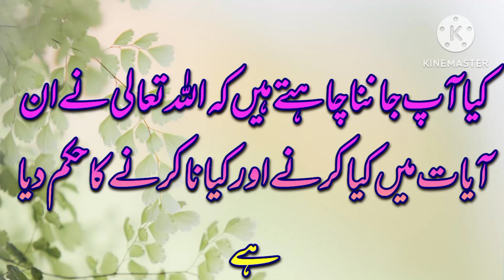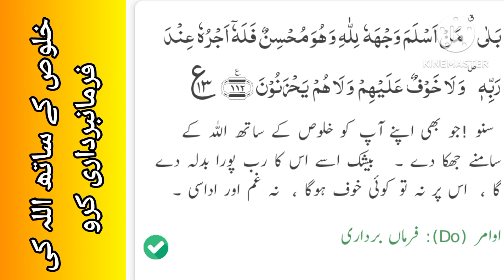کیا آپ جاننا چاہتے ہیں کہ اللہ تعالی نے ان آیات میں کیا کرنے اور کیا نا کرنے کا حکم دیا ہے۔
@knowledgevlogs9641کیا آپ جاننا چاہتے ہیں کہ اللہ تعالی نے ان آیات میں کیا کرنے اور کیا نا کرنے کا حکم دیا ہے Do you want to know what Allah Ta'ala has ordered to do and what not to do in these verses?, Quranic Ayat tarjama#islamic